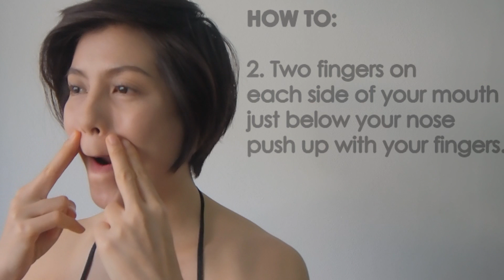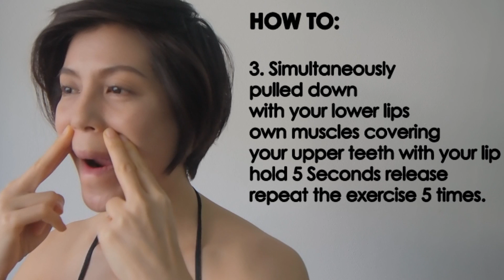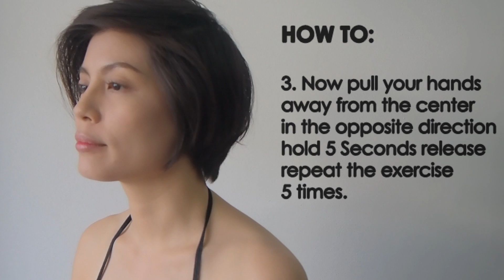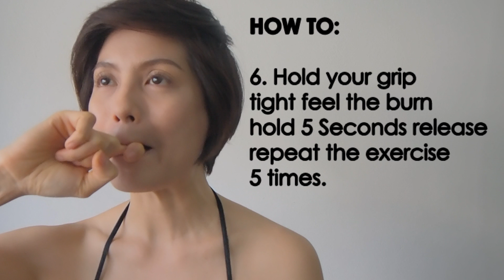HOW TO GET RID OF LIP LINES NATURALLY โยคะหน้า วิธีกำจัดริ้วรอยบนริมฝีปากอย่างเป็นธรรมชาติ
🤩ฟรี สนใจมาเข้าร่วมแก้ปัญหานี้ ฟรี🤩
📌พูดคุยกับพี่มิ้มได้ที่ Line OA: @mimpfitfaceyoga

HOW TO GET RID OF LIP LINES NATURALLY
วิธีกำจัดริ้วรอยบนริมฝีปากอย่างเป็นธรรมชาติ
1. UPPER LIP STRETCH
2. POUTING LIP PULL
3. LIP LOCK

I hope this video has been helpful! and you like it.